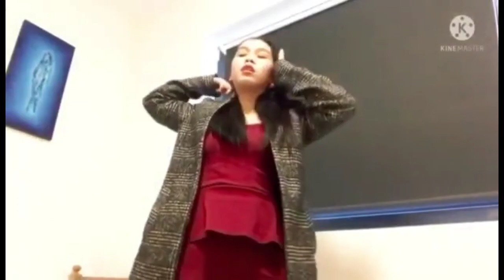HOW TO DRESS FOR AUTUMN//ANN